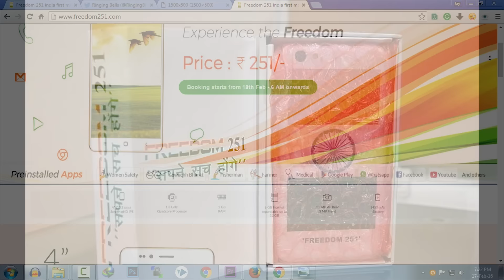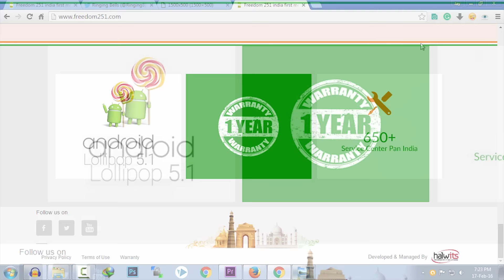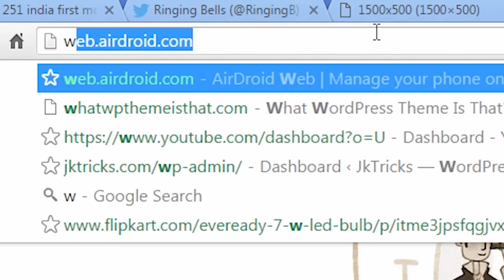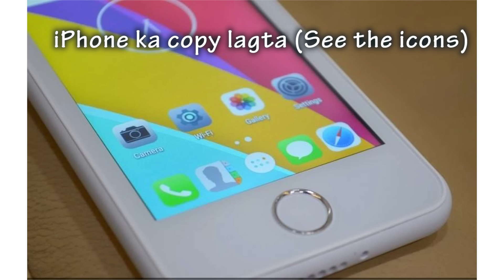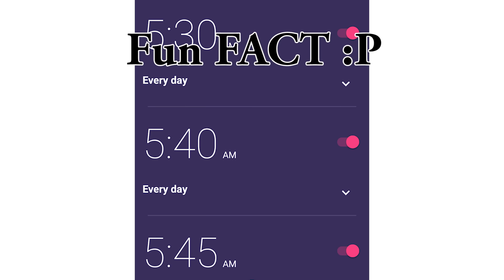Freedom 251 How to book? Features All you need to Know!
In this video, i will show you freedom 251.World's cheapest smartphone.How to book online? Does it have wifi? Is it really for rs 251 if yes then how can I book it When will I get the phone.All your questions are answered in this video.
How to book Freedom 251 Phone at Rs 251
Now in 48 hours you will get a Payment link in your email just click on that and pay with credit/debit/netbanking.
(You have to Pay Rs 299 for 1 unit as they are charging rs 40 for shipping)
COD is not available.You will get delivery before 30th June.
At this point of time there website is not working properly so try again later.
Booking is open for a limited period of time 18th Feb 6 am to 20th 8 pm.
Company address-B44 Sector 43 Noida 201301.

Freedom 251 is a Feature packed smartphone it comes with 4inch qHD IPS screen (960*540) 1.3 GHz Quadcore processor 1gb ram 8Gb Internal storage (Expandable up to 32gb) 3.2 Autofocus rear camera with flash.0.3mp Front Autofocus camera.1450 mAh battery that should last you a day.
In the software, you get Android Lollipop 5.1.1 with some preinstalled apps like Whatsapp, facebook, youtube etc.Ringing bells are giving a 1-year warranty on phone and 6months warranty on phone battery, earphones and data cable they have more than 650 service center in India.

Does it have Wifi? As there is no mention about wifi in their site
Yes, it has 2.4ghz band Wifi.

Do I have to pay delivery charges?
Rs 40 is the Shipping charge.

When will I get delivery?
Before June 30th, 2016.

Is it a Scam?
No this phone is under make in India, Digital India and skill India initiative and it is backed by Indian government so no scam.

How many Units can I book?
99.